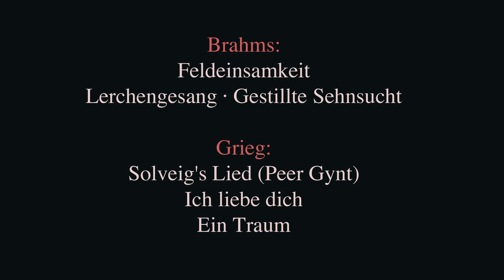Serenade - Songs For Clarinet - Fabio Di Càsola/Zurich Chamber Orchestra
Famous songs by composers such as Brahms, Grieg, Mozart, Schubert and Schumann in exquisite transcriptions for clarinet and chamber orchestra. All transcriptions were made by Fabian Müller.